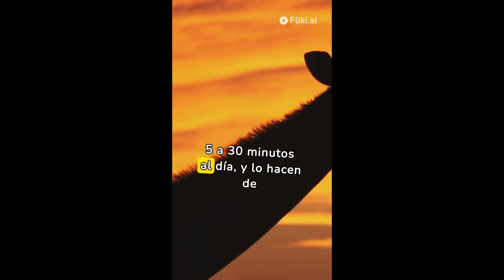LOS ANIMAL MAS SORPRENDENTES🐅🦁🐊🦒🐋🐬🦭🦈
DATOS ASOMBROSOS DE LOS ANIMALES